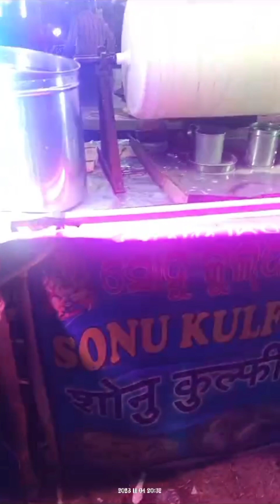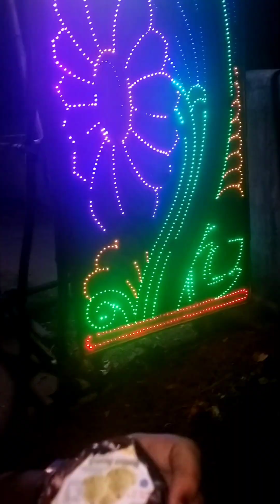Dhenkanal laxmipuja vlog|Mela vlog@Truptidailylife